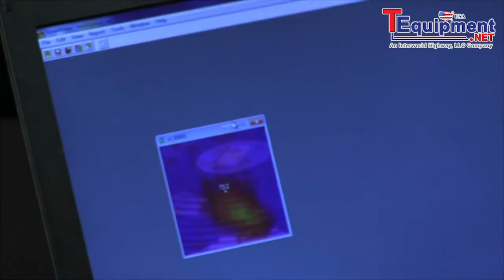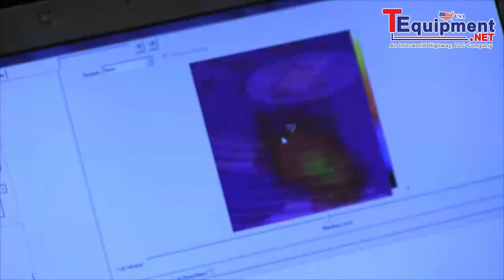Fluke VT02: How To Use A Visual IR Thermometer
Fluke VT02 -10°C to +250°C (14°F to 482°F) Handheld Visual IR Thermometer

Sometimes you need more than an infrared thermometer, but less than a high-resolution thermal imager.

Announcing the world's first Visual IR Thermometer.  The VT02 combines the convenience of a spot thermometer with the visual advantage of a thermal imager.  And you can blend the images together to help you see details. See both hot and cold areas easily without the need to take multiple, individual readings.  All to give you faster, more accurate inspections.

Pulled all together at a reasonable cost with all the Fluke attributes you trust -- rugged, reliable and accurate.

The VT02 Visual IR Thermometer combines the convenience of a spot thermometer with the visual advantage of a thermal imager creating a brand new tool category -- a troubleshooting camera with infrared heat map.

Using hyper-thin pyroelectric technology, Fluke discovered a way to push the limits of this technology pioneering an array dense enough to create an infrared heat map.  The VT02 Visual IR Thermometer is the missing link-- the ultimate in-between tool for those times when a single spot temperature reading isn't enough and a high-resolution thermal image is more than you need, or can afford.